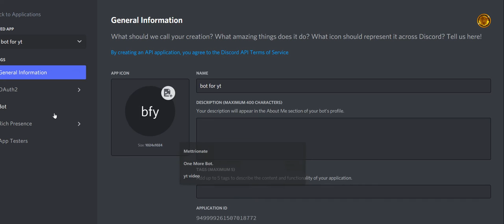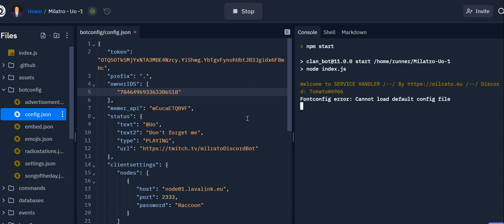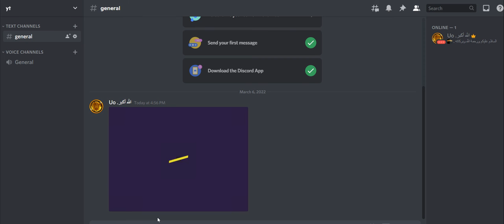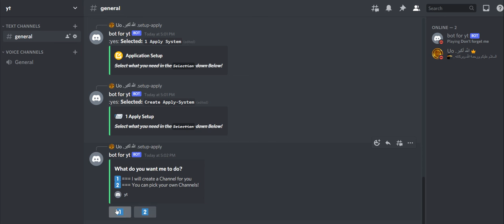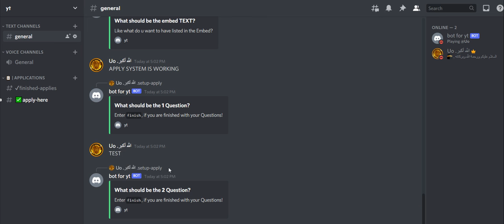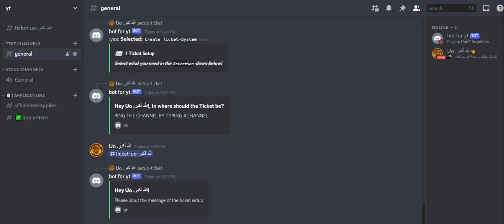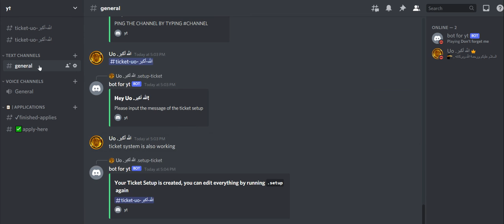How to make clan bot | No coding | 600+ CMDS | Ticket, Application, Music and many more systems | Uo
This video is about How to make clan bot | Without coding

Credit to Milrato.

TAGS (ignore)
how to make all in one bot
how to make music bot
how to make ticket bot
how to make backup bot
how to make discord bot 247
how to make application bot
how to welcome bot
how to make yt video poster bot
how to make security bot
how to make antinuke bot
how to make admin bot
how to make discord bot with buttons
how to make reaction role discord bot
how to make economy bot
how to make NSFW bot
how to make anime bot
how to make moderation bot
how to make mini games bot
how to make ranking bot
how to make leveling bot
how to make suggestion bot
how to make boostlog bot
how to make serverstats bot
how to make embed bot
how to make meme bot
how to make logger bot